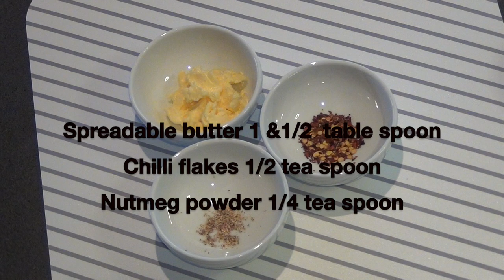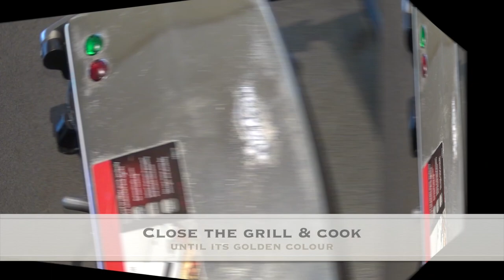Spinach & ricotta cheese grilled sandwich| Tasty & healthy | Quick & easy recipe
Spinach & Ricotta cheese grilled sandwich

Spinach & Ricotta cheese grilled sandwich can be perfect breakfast or evening snack its packed full of protein & vitamins.

Ingredients:

1. Bread 4 slices
2. Ricotta cream cheese 3 to 4 tablespoon
3. Mozzarella cheese ¼ cup
4. Spinach finely chopped & parboiled ½ cup
5. Spreadable butter 1 ½ tablespoon
6. Chilli flakes ½ teaspoon (optional)
7. Nutmeg powder ¼ teaspoon
8. Pepper powder ½ teaspoon
9. Salt according to taste

Directions:

• In a mixing bowl, add spinach, ricotta cheese, nutmeg powder, chilli flakes, pepper powder & salt mix well & keep it aside.
• Spread one side of each slice of bread with spreadable butter.
• Turn on the Sandwich grill, place 2 bread slices butter side facing down add the spinach & ricotta mixture on top of the bread & add mozzarella cheese, place the other 2 bread slices butter side facing up.
• Close the sandwich grill cook until it turns golden brown.
• Serve the sandwiches hot with tomato sauce.

Notes: Adding chilli flakes is optional, also if you don't have the sandwich grill you can do this on the pan on a stove over the medium heat.